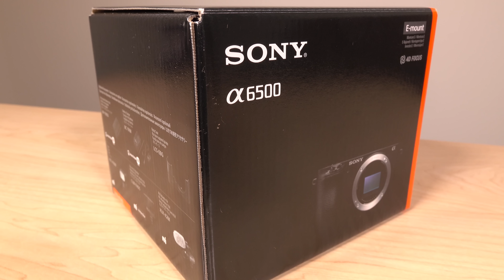Sony a6500 Unboxing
Sure, you hate unboxings, I hate unboxings... and yet, here it is.  This one is for a good purpose, to mention that a free series of tutorials on the a6500 is coming.  Sony a6500 - Amazon US
Amazon UK

By the way, those of you with vintage lenses in your drawer may want to check out the new Lens Adapters for Sony E-Mount Cameras guide on the PhotonArmy